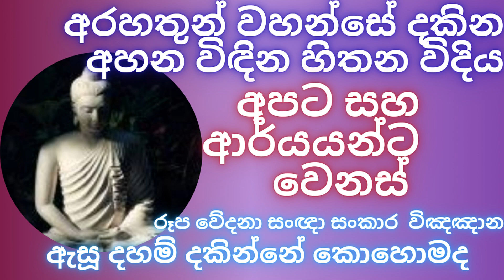මම මගේ කියන හැගීම නැත්තටම නැති අරහත් භාවය. එතෙක් මේක අඩු වෙමින් නමුත් තියෙනවා. ඒකයි මේ මාර්ගය කීවේ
මම මගේ කියන හැගීමක් නැත්තටම නැති වෙන්නේ අරහත් භාවයට පත්වීම තුළ.
එතෙක් මේක අඩු වෙමින් නමුත් තියෙනවා, නැත්තටම නැති වෙන්නේ නෑ.
ඒකයි මේකට මාර්ගය කීවේ.
අපට අදාළ පුද්ගලයින්, අදාළ දේවල් අපේ මනසේ ඉන්වා.
ආර්ය මාර්ගයට පත්නි වූවෙක් එනම් ආර්යෙක්, තමාට දුකක් හෝ සැපක් කියන හැගීමක් සකස් වෙනවා නම් වෙන්නම මෙන්න මේ වැරැද්ද නිසා කියලා දකින සිහි පිහිටුවා තමයි ජීවත් වෙන්නේ.
මෙන්න මේ මොහොතේ හැදෙන ඉවර වෙන දැනගැනීම් මනසේ රඳවා ගනිමින්, ඒවාට මම මගේ යැයි කියමින් හදන තන්හාව තමයි දුක සංසාරයට මුල කියන අවබෝධය සහිතව, දැන් හදන දුක තමයි කෙළවරක් නැති, නැවත නැවත උපදින දුක සංසාරය නිසා එයින් මිදී සතුටින් ජීවිතය ගත වෙනවා. ඉතින් ඔන්න ඔය ඇත්තටම ඇත්ත අවබෝධය, එනම් දුකත්, දුක හැදෙන විදිහත, (දුක සමුදය) සත්‍ය බවම අත්විඳීම තුළින් අත්හරින්න පුළුවන් වෙන දුකට තමයි දුක නිරෝධය පුරුදු කිරීම වෙන්තනේ. එයමයි දුක නිරෝධ ගාමිණී පටිපදා සත්‍ය. මේ වෙන විදිහකට කීවත්, චතුරාර්ය සත්‍යය අවබෝධය.
ඉතින් නිවන නැත්නම් නීවීම අත්විඳින ආර්ය පුද්ගලයන්ට තවම තියෙනවා අර මම සහ මගේ යැයි මනසින් පනවා ගත් තත්වයන්. හැබැයි හරිම නිදහස්, ඇලීම බැඳීම ගැටීම අඩුම අඩු මට්ටමක ගතවන ජීවිත.
අරහත් කියන්නේ, යමක් යමෙක් දැක්කොත් මේ අපි වගේම දකින, අඳුනා ගැනෙන, හැබැයි මනසේ හොල්මන් කරන්නට රඳවා ගැනීමක් නැති ජීවිතක්. දැක්කා, ඒ අනුව වෙන දැනගැනීම අනුව සහිතව ක්‍රියාත්මක වීම, ක්‍රියා සිත් විතරයි. ඒක ඒ මොහොතට විතරයි, ඉවරයි. දැක්කොත් දැක්කා පමණයි.
මේ විදියට මයි ඇහුවොත්, වින්දොත් සහ හිතුවොත් ඒවා වෙන්නේ. දැනගැනීම වෙනවා, ඉවරයි එවෙලේම.
සම්පූර්ණ ජීවිතයේ ඕනෑම මොහොතක නිරෝධ සමාපත්තිය තමයි ඒ හුස්ම උණුසුම සහිත ජීවිතය.
එතෙක් මේ කෙළවරක් නැතිව සිතිවිලි රෝල් ගහන පෘතඥන ලෞකික ජීවිතයට අරුතක් දෙමින් සද්ධර්මය ප්‍රායෝගිකව දකින, මේ මොහොත සකස් වීමක ඉවරයක් පමණක්ය දකින යථාභූත ඥාණයක සිහි පිහිටුවා ජීවත් වීම තමයි ආර්ය අෂ්ඨාංගික මාර්ගය.
එහි කෙලවර අරහත්වය බවත් අවබෝධය සහිතව ජීවත් වෙමු.